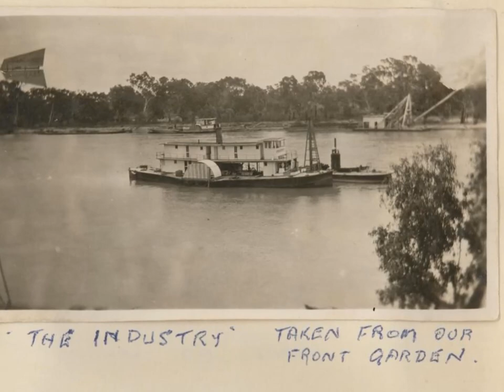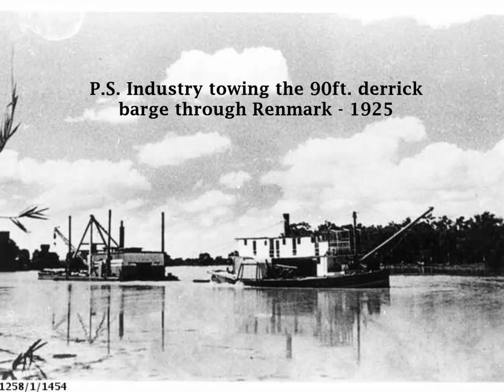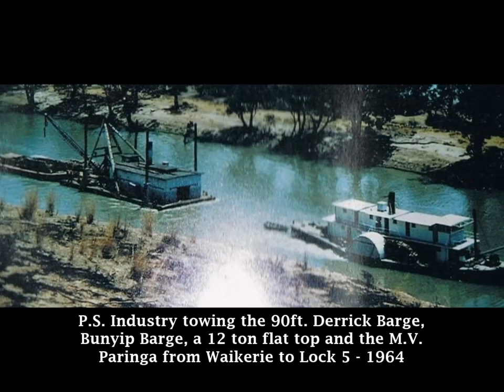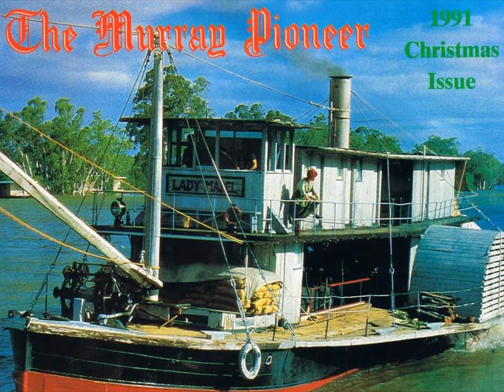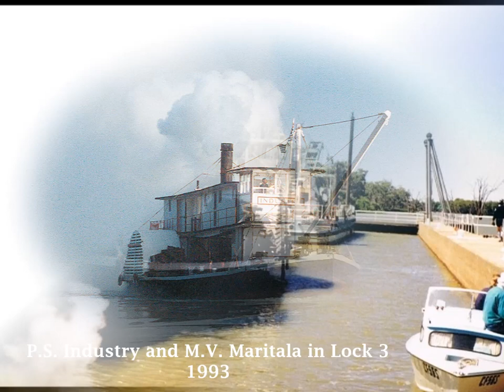'PS Industry' Historic Timeline 1910-2014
Historic photo's of our Paddle Steamer INDUSTRY gathered together in one site for all to enjoy. she has had a long working life as a 'Snagging boat' for E&WS SA Government for 59 years .then recommissioned in 1995 for our Tourist's to cruise the Murray on.
Compiled March 2014 Jackson :)